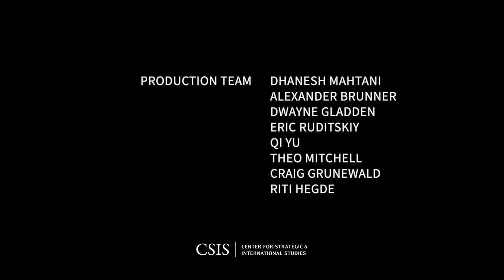A Conversation with Gabrielius Landsbergis, Minister of Foreign Affairs of Lithuania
The Center for Strategic and International Studies (CSIS) International Security Program is honored to host Gabrielius Landsbergis, Minister of Foreign Affairs of Lithuania. Join us for a virtual discussion on the transatlantic partnership between the United States and Lithuania, including a look ahead to the 2023 NATO Summit in Vilnius, Ukraine, and other bilateral strategic priorities. Moderated by Daniel Fata, Senior Advisor (non-resident), International Security Program and former U.S. Deputy Assistant Secretary of Defense for Europe and NATO Policy, the event will begin with opening remarks from Dr. Kathleen McInnis, Senior Fellow, International Security Program and Director, Smart Women, Smart Power Initiative.